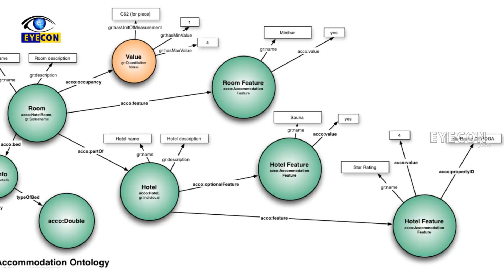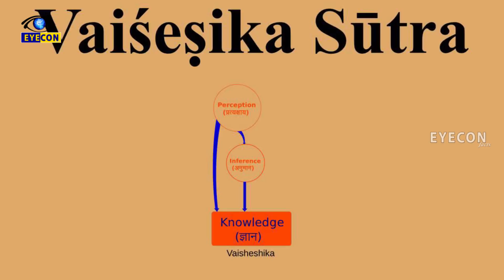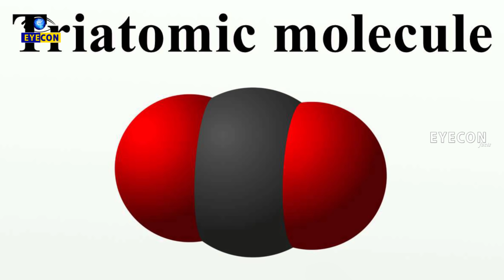ఆటం ను కనిపెట్టిన మొట్ట మొదటి మనిషి కనద.! | The Ancient Sage Who Discovered Atom for the First Time.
Watch: ఆటం ను కనిపెట్టిన మొట్ట మొదటి మనిషి కనద..! | The Ancient Sage Who Discovered Atom for the First Time..! | Eyecon Facts

Kanada,The Unsung Philosopher Who created his set of philospohies ranging from Scientific & Society Concepts
Kanada is one of a kind Philospoher who made everything possible in the days where Knowledge was mis interpreted as Custom , With the Minute Inference to  get to the top of the Sceince table , Here comes the unbelievable story of a vedic age scientist whose unparalleled knowledge on the best issues in the field of science has created a revolution in the field of chemical science & Nuclear or Atomic Theories.

Eyecon Facts.